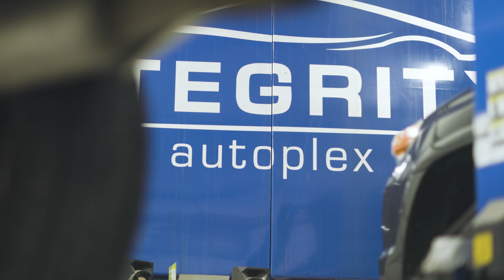Integrity Autoplex Reimagined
Special thanks to @JamisonDonohoe for helping make this video possible!